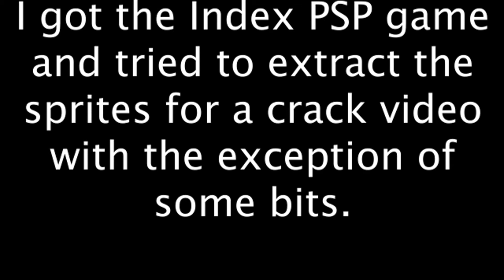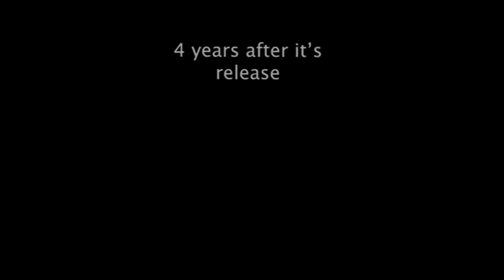Raildex Crack Cocaine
I managed to photoshop the sprites from the PSP game and use them for a crack video.

I do not own A Certain Magical Index or any of the audio used in this video.

Sources used in order:
1: A Certain Magical Index
2: Parks and Recreation
3: SnapCubes Sonic 06 Fan-dub
4: Gawr Gura [AMONG US] BODY? DOKO?
5: Brooklyn Nine-Nine
6: Futurama
7: Invader Zim: Enter the Florpus
8: Tsurezure Children
9: The Marvelous Misadventures of Flapjack
10: A Certain Magical Index
11: Bo Burnham Vine Compilation
12: Good Luck Girl
13: Marriage Story
14: Futurama
15: A Slap on Titan
16: The Simpsons
17: DevilArtemis: Resurrection of K
18: Astral Buddy

Link to anyone who wants to play the game in English

Licensed to YouTube by       [Merlin] Danmark Music Group; Muserk Rights Management, and           9 Music Rights Societies